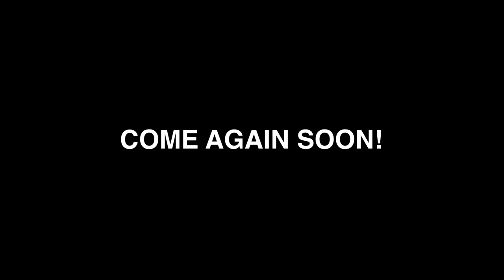CHASING TEQUILA WITH THE WORLD'S HOTTEST CHIP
For Darrell's 30th birthday we decided to do a blind taste test with tequila. In the end, whoever couldn't figure out the cheapest or most expensive tequila, had to eat the Paqui chip. Watch until the end for all the reactions!

One chip challenge we ate
Camera we use